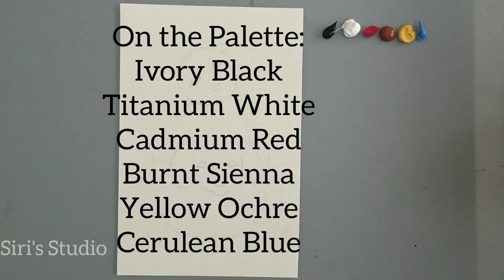Pups in a Mug | Step by step Painting Tutorial | Siri's Studio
In this video, learn how to paint simple, easy and cute pets (pups) in a cup painting in acrylics. This is a step by step painting tutorial for beginners using acrylics on canvas.

I would love to see your recreations. Please tag me on Social Media using @sirisstudio3 and use sirisstudio3 for sharing your recreations.

COLORS USED:
Ivory black
Titanium White
Cadmium Red
Burnt Sienna
Yellow Ochre
Cerulean Blue